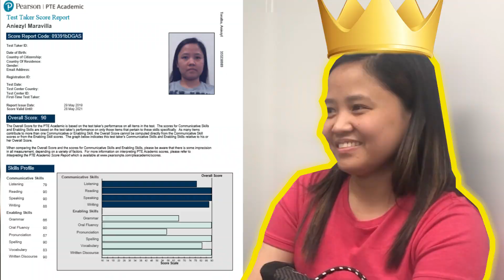Khendo 🇳🇵 and Anie 🇵🇭 BOTH get 8 EACH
☝️ Two more down 🤤 Dream Score☝️🤤

🙌😁 We are UNSTOPPABLE DREAM TEAM 🙌😁 🖥️🎧